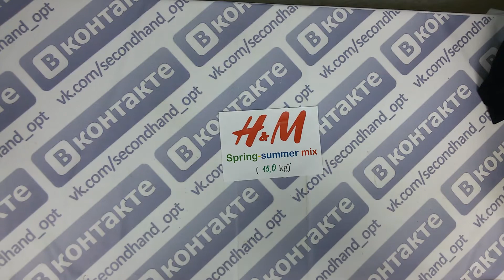H&M spring-summer mix микс взрослый 2пак 15кг 22.30€/кг 65шт.